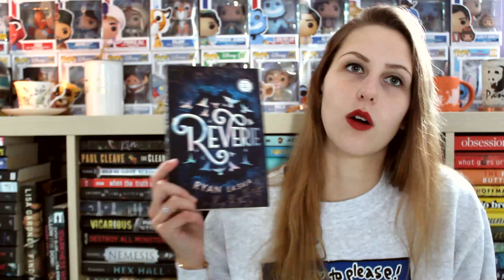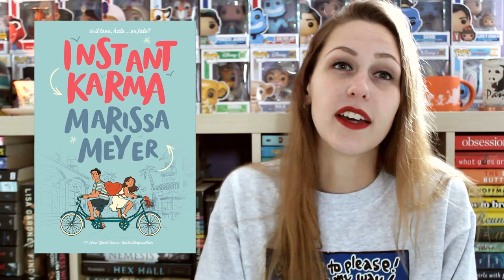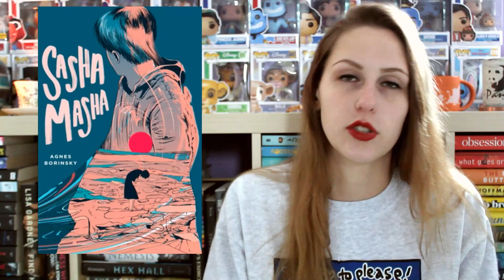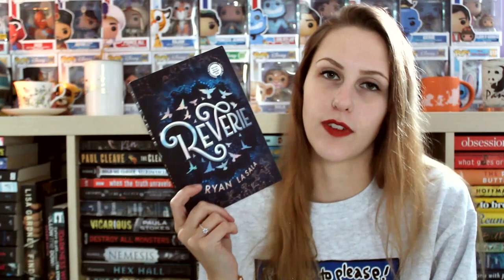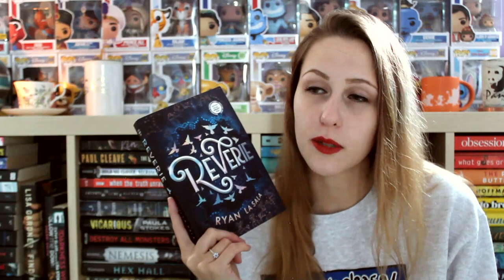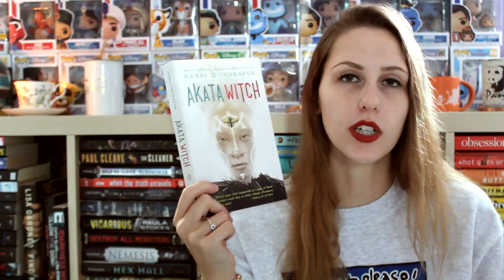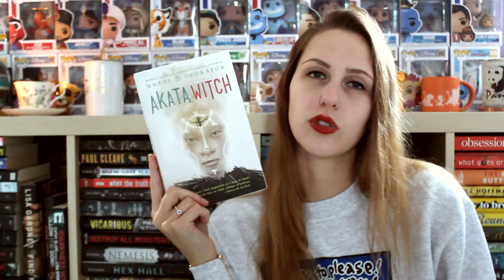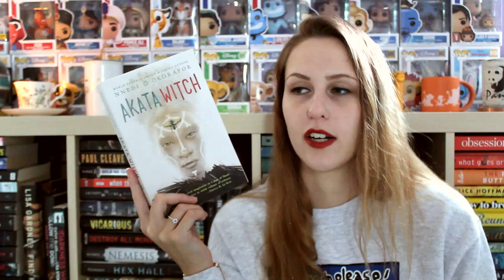NOVEMBER WRAP-UP 2020 | PART 1